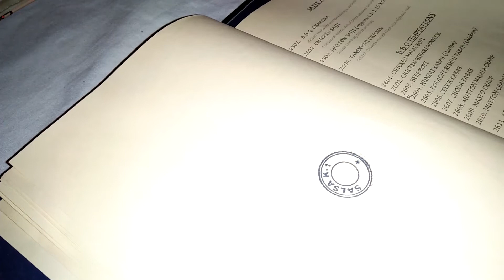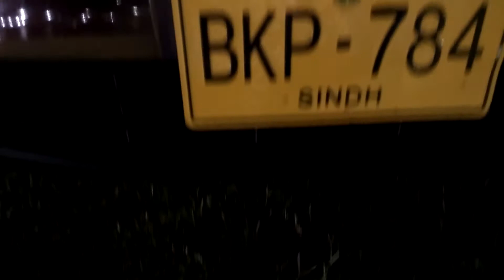PAKISTANI THO PAKISTANI HAIN BAHIYA..!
snap chat:Add me on Snapchat! Username: guffi81